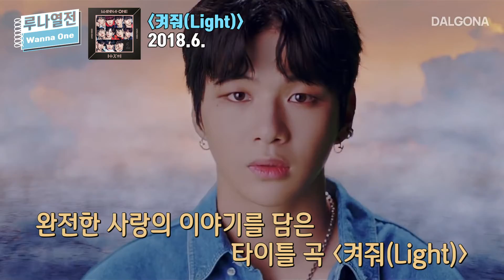오늘 밤 주인공은 나야 나! 올타임 레전드 워너원(Wanna One)의 데뷔부터 해체까지 | 루나열전 | 달고나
00:00 📔루나열전 워너원 편📔
00:19 2017
00:21 워너원 결성
00:52 ‘에너제틱’
01:29 ‘Beautiful’
02:02 ‘Wanna One GO’ 방영
02:24 2018
02:27 ‘부메랑’
02:56 ‘켜줘(Light)’
03:22 ‘ONE: THE WORLD’
03:45 ‘봄바람’
04:10 시상식 수상
04:32 광고
04:50 2019
04:53 워너원 해체
05:18 해체 후 활동

그 때 그 시절, 레전드의 시작!
현재 진행 중인 그들의 이야기가 궁금하다면?
루나열전, 달고나에서 확인하세요!